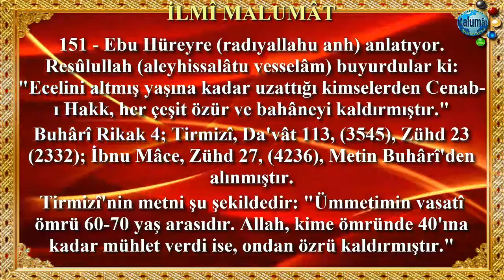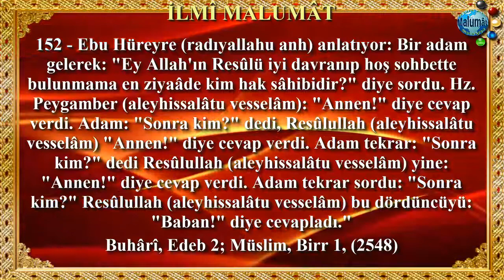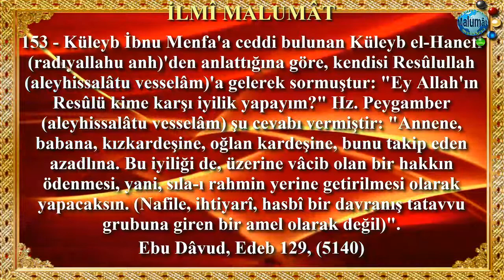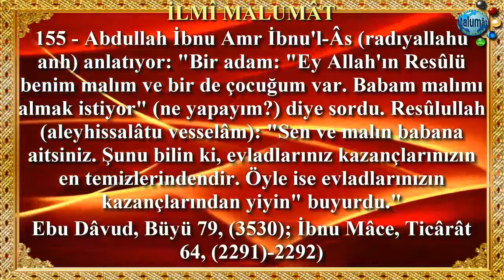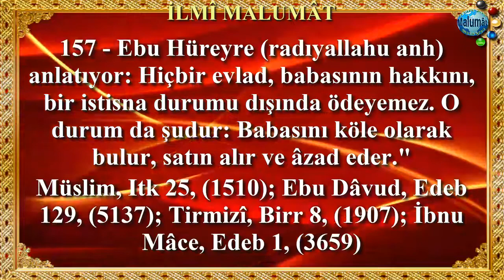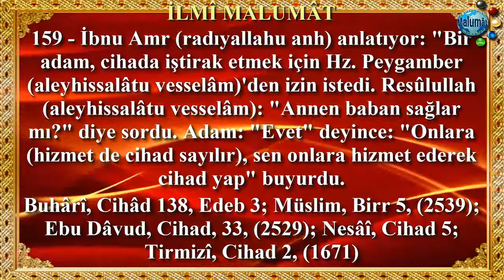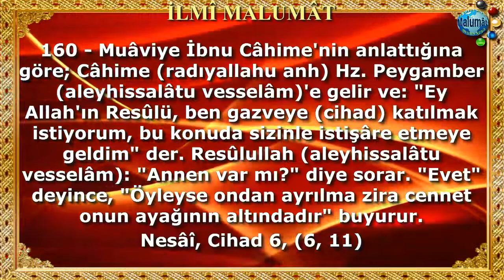Kütüb-i Sitte Hadisleri / 151-160 - Oku/Dinle (Hadis-i Şerifler)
Kütübi Sitte Hadisi Şerifleri Metinleriyle Beraber Sesli Dinle. 151-160 Nolu Hadisler.

İmam Buhari, Müslim, Ebu Davud, Nesai, Tirmizi ve İbn Mace gibi 6 büyük hadis aliminin sahih hadis eserlerinin bir araya getirilerek İslama kazandırılan Kütüb-i Sitte gibi kaynağı yazılı ve sesli hadis olarak sizlere sunuyoruz.

Hadis ezberlemek veya boş vakitlerinde hadis dinlemek isteyenler için İlmîmalumât tarafından hazırlanan Kütüb-i Sitte hadislerini dinleyebilirsiniz...

151 - Ebu Hüreyre (radıyallahu anh) anlatıyor. Resûlullah (aleyhissalâtu vesselâm) buyurdular ki: "Ecelini altmış yaşına kadar uzattığı kimselerden Cenab-ı Hakk, her çeşit özür ve bahâneyi kaldırmıştır."

Buhârî Rikak 4; Tirmizî, Da'vât 113, (3545), Zühd 23 (2332); İbnu Mâce, Zühd 27, (4236), Metin Buhârî'den alınmıştır.

Tirmizî'nin metni şu şekildedir: "Ümmetimin vasatî ömrü 60-70 yaş arasıdır. Allah, kime ömründe 40'ına kadar mühlet verdi ise, ondan özrü kaldırmıştır."

EBEVEYNE İYİLİK

152 - Ebu Hüreyre (radıyallahu anh) anlatıyor: Bir adam gelerek: "Ey Allah'ın Resûlü iyi davranıp hoş sohbette bulunmama en ziyaâde kim hak sâhibidir?" diye sordu. Hz. Peygamber (aleyhissalâtu vesselâm): "Annen!" diye cevap verdi. Adam: "Sonra kim?" dedi, Resûlullah (aleyhissalâtu vesselâm) "Annen!" diye cevap verdi. Adam tekrar: "Sonra kim?" dedi Resûlullah (aleyhissalâtu vesselâm) yine: "Annen!" diye cevap verdi. Adam tekrar sordu: "Sonra kim?" Resûlullah (aleyhissalâtu vesselâm) bu dördüncüyü: "Baban!" diye cevapladı."

Buhârî, Edeb 2; Müslim, Birr 1, (2548).

153 - Küleyb İbnu Menfa'a ceddi bulunan Küleyb el-Hanefi (radıyallahu anh)'den anlattığına göre, kendisi Resûlullah (aleyhissalâtu vesselâm)'a gelerek sormuştur: "Ey Allah'ın Resûlü kime karşı iyilik yapayım?" Hz. Peygamber (aleyhissalâtu vesselâm) şu cevabı vermiştir: "Annene, babana, kızkardeşine, oğlan kardeşine, bunu takip eden azadlına. Bu iyiliği de, üzerine vâcib olan bir hakkın ödenmesi, yani, sıla-ı rahmin yerine getirilmesi olarak yapacaksın. (Nafile, ihtiyarî, hasbî bir davranış tatavvu grubuna giren bir amel olarak değil)".

Ebu Dâvud, Edeb 129, (5140).

154 - Behz İbnu Hakîm babası tarikiyle dedesi Mu'aviye İbnu Hayde el-Kuşeyrî (radıyallahu anh)'den naklediyor. Hz. Peygamber (aleyhissalâtu vesselâm)'e: "Ey Allah'ın Resûlü, kime iyilik yapayım? diye sordum. Bana: "Annene" dedi. "Sonra kime?" diye tekrar ettim. "Annene" dedi. "Sonra kime?" dedim. "Annene" dedi. "Sonra kime?" dedim, bu dördüncüde "Babana, sonra da tedrici yakınlarına" diye cevap verdi."

Ebu Dâvud, Edeb 129, (5141); Tirmizî Birr 1, (1898).

Ebu Dâvud bir rivayette şu ziyadeyi kaydeder: "Haberiniz olsun, kişi azatlısından bir fazlasını istese, azadlı (mevlâ) bu (ihtiyaç fazlası)na sâhib olduğu halde yerine getirmese kıyamet günü vermemiş olduğu bu fazlalık bir engerek yılanı olarak kendisine getirilir."

155 - Abdullah İbnu Amr İbnu'l-Âs (radıyallahu anh) anlatıyor: "Bir adam: "Ey Allah'ın Resûlü benim malım ve bir de çocuğum var. Babam malımı almak istiyor" (ne yapayım?) diye sordu. Resûlullah (aleyhissalâtu vesselâm): "Sen ve malın babana aitsiniz. Şunu bilin ki, evladlarınız kazançlarınızın en temizlerindendir. Öyle ise evladlarınızın kazançlarından yiyin" buyurdu."

Ebu Dâvud, Büyü 79, (3530); İbnu Mâce, Ticârât 64, (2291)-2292).

156 - Ebu Hüreyre (radıyallahu anh) anlatıyor: "Hz. Peygamber (aleyhissalâtu vesselâm) bir gün: "Burnu sürtülsün, burnu sürtülsün, burnu sürtülsün" dedi. "Kimin burnu sürtülsün ey Allah'ın Resûlü?" diye sorulunca şu açıklamada bulundu: "Ebeveyninden her ikisinin veya sâdece birinin yaşlılığına ulaştığı halde cennete giremeyenin."

Müslim, Birr 9, (251); Tirmizî, Daavât 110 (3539). Rivayetin yukarıdaki metni, Müslim'deki metindir.

157 - Ebu Hüreyre (radıyallahu anh) anlatıyor: Hiçbir evlad, babasının hakkını, bir istisna durumu dışında ödeyemez. O durum da şudur: Babasını köle olarak bulur, satın alır ve âzad eder."

Müslim, Itk 25, (1510); Ebu Dâvud, Edeb 129, (5137); Tirmizî, Birr 8, (1907); İbnu Mâce, Edeb 1, (3659).

158 - Abdullah İbnu Amr İbni'l-Âs (radıyallahu anh) anlatıyor: "Hz. Peygamber (aleyhissalâtu vesselâm) şöyle buyurdu: "Allah'ın rızası babanın rızasından geçer. Allah'ın memnuniyetsizliği de babanın memnuniyetsizliğinden geçer."

Tirmizî, Birr 3 (1900).

Tirmizi bu hadisi hem Hz. Peygamber (aleyhissalâtu vesselâm)'in sözü (merfu) olarak, hem de sahâbî sözü (mevkuf) olarak rivayet eder. Ayrıca mevkuf olarak rivayet eden tarîkin sahih olduğunu söyler.

159 - İbnu Amr (radıyallahu anh) anlatıyor: "Bir adam, cihada iştirak etmek için Hz. Peygamber (aleyhissalâtu vesselâm)'den izin istedi.